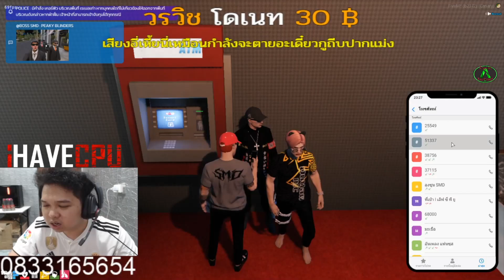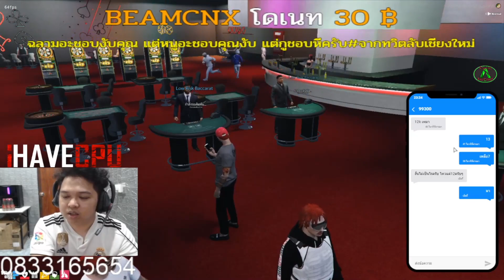มาลีสวยมาก เมื่อต้อตติโทรจะคุยเรื่องสตอรรี่รักกับซัมเมอร์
ช่องมาลี